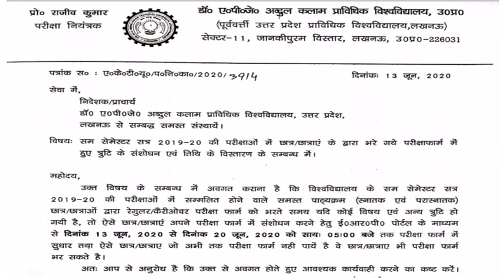AKTU/UPTU EXAM CORRECTION FORM/AKTU EVEN SEM EXAM CORRECTION FORM/THUNDER HOUSE/Thunder House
By :- THUNDER HOUSE

AKTU/UPTU BTech Correction Form/Aktu even semester exam Correction Form/Aktu Correction Form 2020/Aktu even sem Correction Form 2020/Aktu Correction Form 2020 link

✓ Last date of Correction Form.
✓ Graduation and post-graduation form.